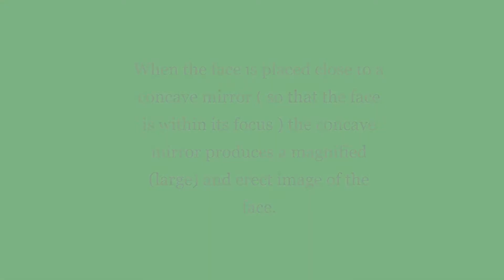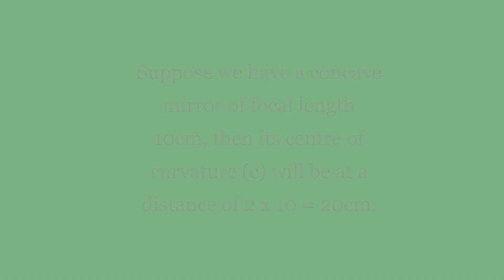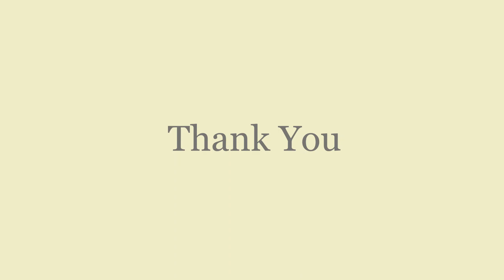Important points l Light part 3 l Physics l Science l CBSE l Class 10 l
An academic aid.